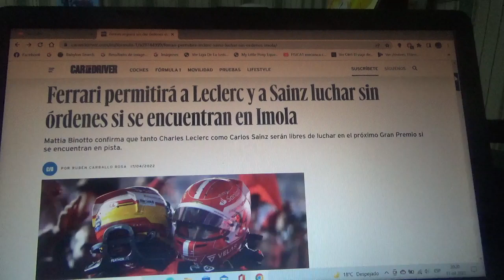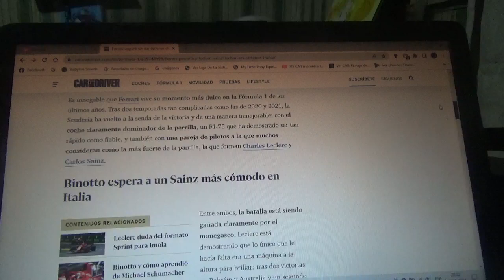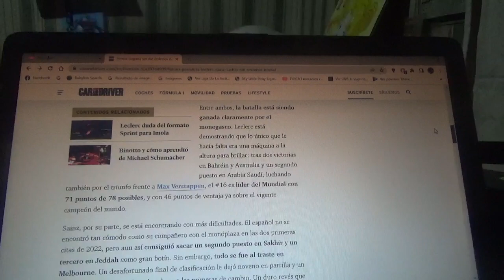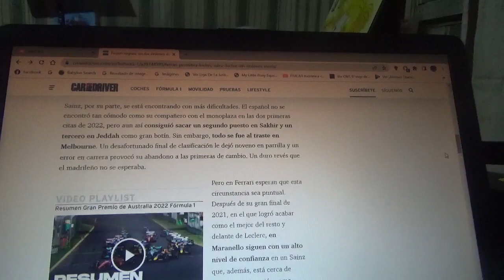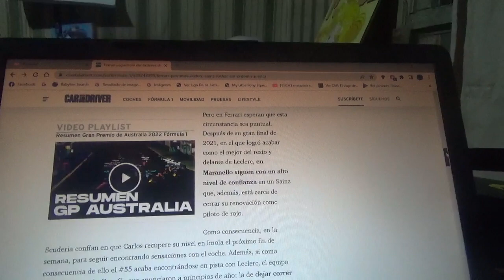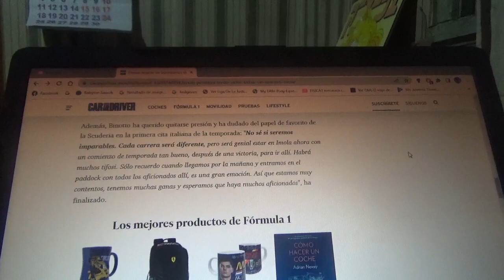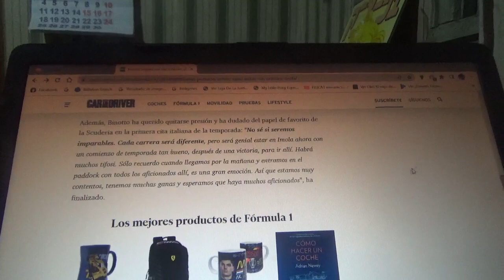Scuderia Ferrari permitirá a Charles Leclerc y a Carlos Sainz Jr. luchar sin órdenes de equipo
De cara al siguiente Gran Premio de Emilia Romaña el próximo fin de semana en el Autódromo Enzo e Dino Ferrari en Imola el jefe del equipo con cuartel central domiciliado en Maranello Mattia Binotto permitirá tanto el monegasco como al madrileño que sean libres de luchar sin tener órdenes de equipo al encontrarse en la pista